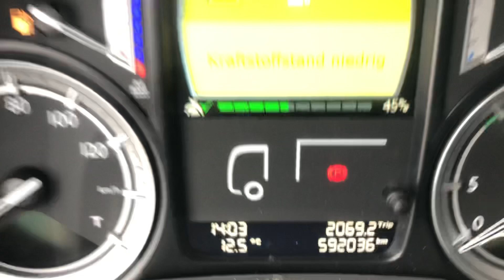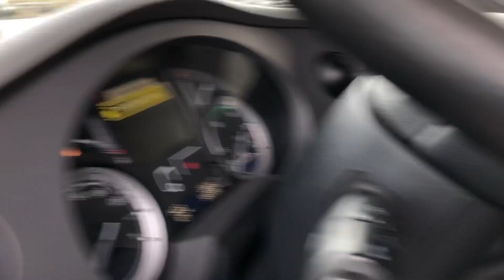verkauft - SZM2076- DAF FT XF 460 SSC , Retarder, Standklima, ACC, Spoiler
DAF FT XF 460 SSC, Retarder, Standklima, ACC, Vollspoilerpaket

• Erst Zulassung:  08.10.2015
• Motor: 460 PS / 339 kW
• KM-Stand: 592.036 Km
• Farbe: weiß
• Euro Norm: Euro 6
• Getriebe: Automatik

Serienausstattung
elektr. Fensterheber, elektr. + beheizbare Spiegel, ABS, ASR, EBS, Sonnenblende, Scheibenbremsen, Luftfederung hinten, Differenzialsperre, Traktionskontrolle, Tempomat, Sattelkupplung, Reserveschlüssel, Radabdeckung, getönte Scheiben, Bordwerkzeug, Lärmarmzertifikat.

Interne Nummer für Anfragen: SZM2076

Um immer über unsere Angebote informiert zu sein, liken Sie uns auf Facebook!